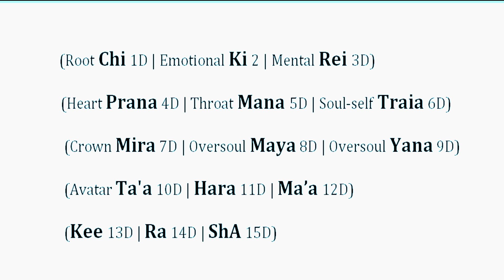Our Multidimensional Anatomy Overview (QUIZ Questions)